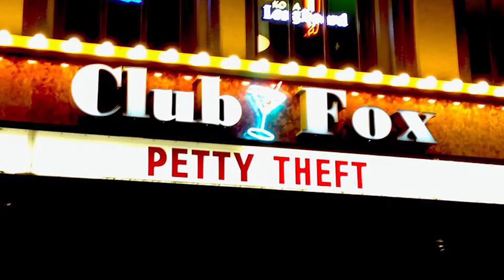The Weekend Bone for March 31st - April 2nd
Baby Huey and Chasta are here to keep you up to date with all of the upcoming rock shows this weekend in the Bay Area.